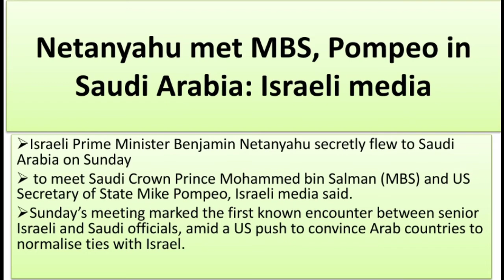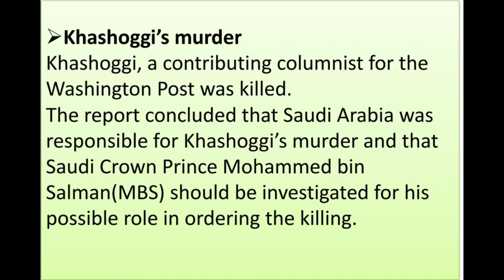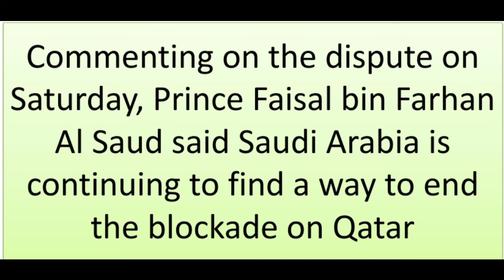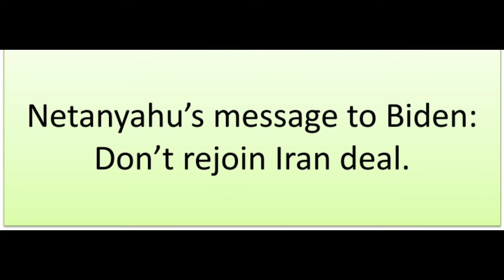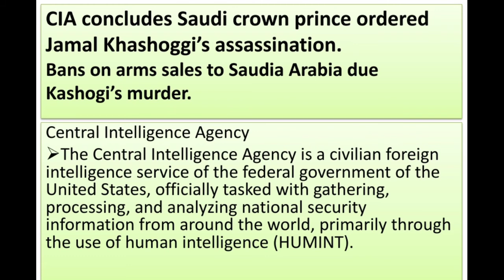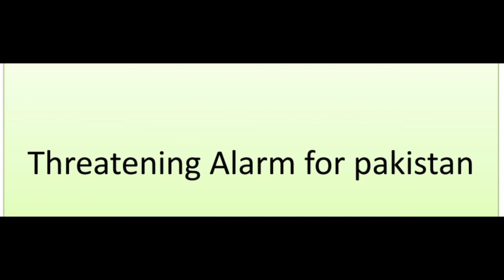Netanyahu met MBS, Pompeo in Saudia Arabia | Current Affairs | Crack Nuts